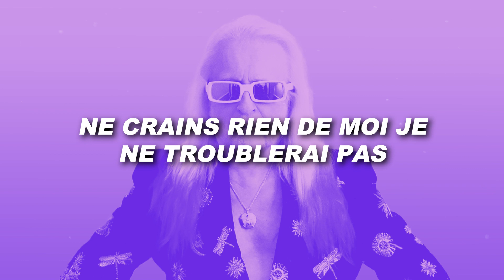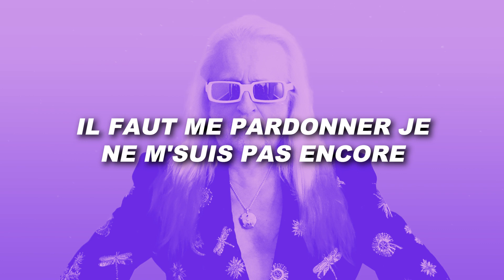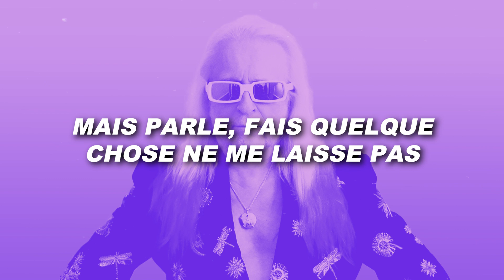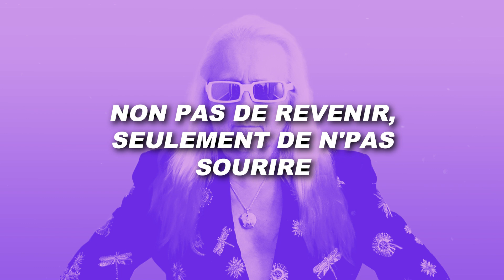Michel Polnareff - Mes regrets (Paroles)